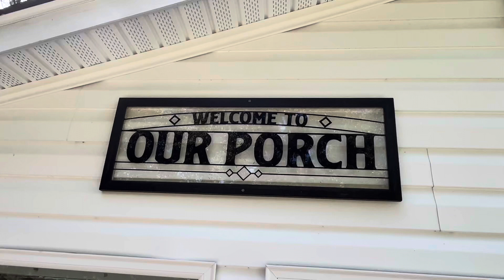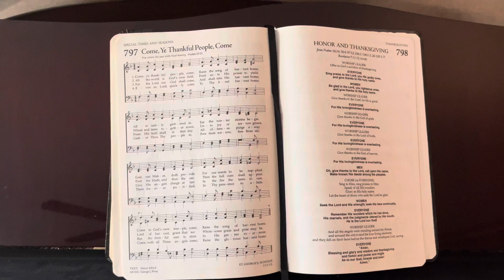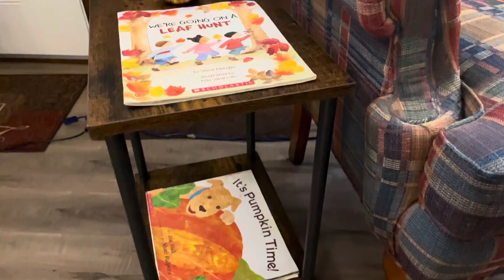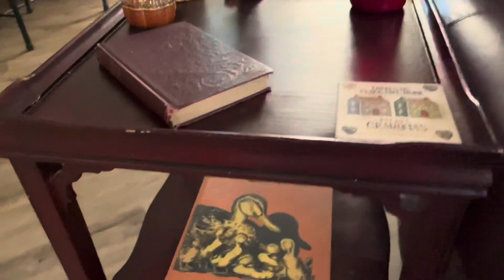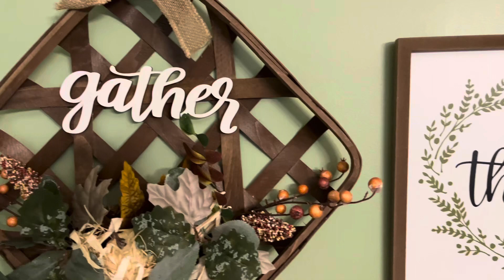Mobile Home Living episode 3 Fall Decor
It’s Fall Decor day y’all!  Inside and out!  Come along and join us. Happy Fall, Y’all!